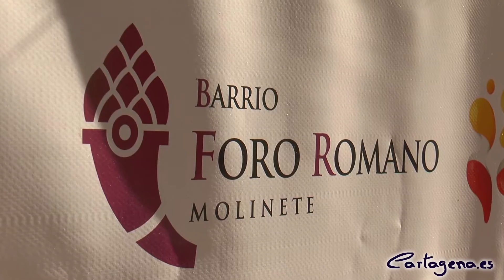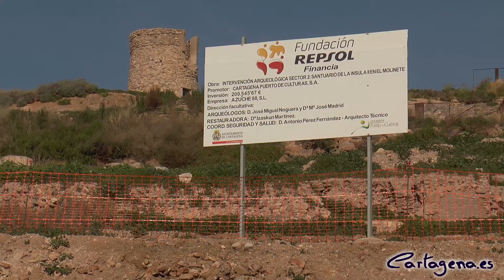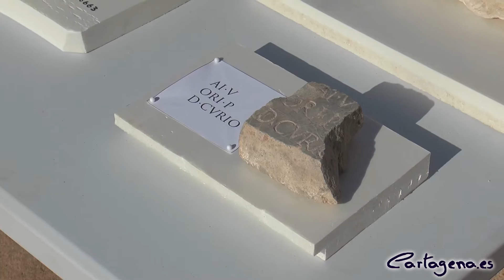El Foro Romano de Cartagena, un yacimiento que sorprende cada vez más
El alcalde de Cartagena, José López, ha acompañado a los patronos de la Fundación Repsol en una visita por las excavaciones

El Barrio del Foro Romano ha recibido esta mañana la visita del alcalde de Cartagena, José López, quien ha acompañado a los patronos de la Fundación Repsol representado por el vicepresidente, Ignacio Egea; el director del área Social e Institucional, Javier Inclán y el director de la Refinería de Cartagena, Juan Antonio Carrillo de Albornoz, en su visita por el yacimiento. Además, también ha contado con la visita de la consejera de Cultura, Noelia Arroyo, y el director de las excavaciones del Foro Romano, José Miguel Noguera.

El director de las excavaciones ha mostrado, a modo de guía, las distintas estancias del yacimiento, además de informarles sobre el estado actual de los trabajos y conocer la partida presupuestada para el próximo año.

El alcalde, José López, ha comentado que la visita ha estado motivada por la venida de los patronos de la Fundación Repsol, quienes están participando en la financiación de la excavación, además de conocer los últimos hallazgos.

El primer edil municipal también ha manifestado que el yacimiento nos está sorprendiendo a todos, por lo que el conocimiento de la excavación nos lleva a solicitar que nos impulsen un poco más. Los restos están aquí y hay que cubrirlos para que no se pierdan.

Por su parte, Ignacio Egea, ha afirmado que la Fundación Repsol está encantada de colaborar en la recuperación de un patrimonio que podría convertirse en uno de los parques arqueológicos más importantes del mundo.

Así mismo, la consejera de Cultura, Noelia Arroyo, ha incidido en la riqueza del patrimonio cultural que se convierte en clave para el desarrollo económico de Cartagena y la Región.

José Miguel Noguera, director de las excavaciones, ha puesto de manifiesto el estado actual de los trabajos, los nuevos hallazgos y planes de futuro para el yacimiento.

Actualmente, en el presente año, los esfuerzos se han centrado en la intervención sobre la ínsula II. También se ha encontrado un santuario con restos de un porticado, cisternas y un podio. De esa zona proceden inscripciones de Isis y Sarapis, por lo que, en palabras de Noguera, podemos establecer la hipótesis de salida de que estamos ante un templo de Isis o Sarapis. Se trata de un hallazgo muy importante para continuar con el proceso de construcción de la historia arqueológica de la colonia romana de Carthago Nova, ha manifestado el director de las excavaciones.

José Miguel Noguera ha avanzado los planes a medio plazo para el Foro Romano: En dos o tres años podremos culminar lo que hay previsto, llegando hasta el Centro de Salud. Con la excavación de la zona del Foro accederemos al centro neurálgico de la antigua colonia, donde se encuentran los edificios administrativos, religiosos, judiciales. Del mismo modo, pondremos en marcha el Museo.

Noguera ha concluido afirmando que hacia 2017/2018 finalizará este primer gran proyecto de intervención que nos hará entender como era una de las grandes ciudades de la historia romana, Carthago Nova.

BARRIO DEL FORO ROMANO

El Barrio del Foro Romano se ubica a los pies de una de las cinco colinas que delimitan la peníínsula donde se construyó la antigua ciudad romana de Carthago Nova. Desde el año 2008 se está desarrollando en esta zona un proyecto integral de recuperación arqueológica y urbana en el que se han recuperado 2000 m² de la antigua ciudad romana con un excelente estado de conservación: un complejo termal, construido a inicios del siglo I d.C., así como un edificio de banquetes construido a finales del siglo I d.C., que se ha recuperado para su visita.

En esta zona está integrada la primera fase de la actuación, promovida por el Ayuntamiento de Cartagena, a través de Cartagena Puerto de Culturas, y financiado por la Fundación Repsol, en la que se incorporaron varías salas del Edificio de Banquetes y la recuperación del cardo y el decumano que bordea toda la manzana y que se incorporó a la oferta en septiembre de 2014.

Desde febrero de este año se está desarrollando la II fase del Proyecto integral de recuperación y conservación del Barrio del Foro Romano. El Molinete. Cartagena. Sector 2, financiada por Repsol, por el que se ha excavado una superficie de unos 1000 m2. El presupuesto estimado de esta fase asciende a 940.460 euros, en el que se incluye la excavación arqueológica, restauración y puesta en valor de esta superficie.